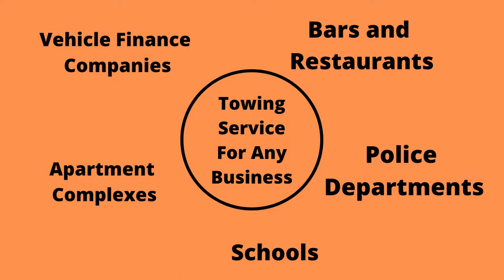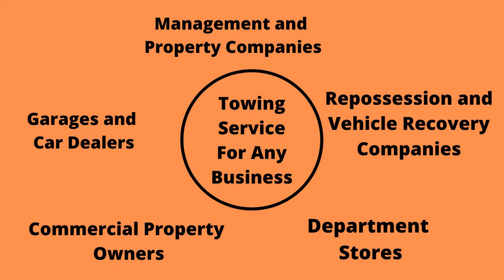Commercial Towing Services Melbourne | Car Towing Melbourne | Local Tow Truck Service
Professional Towing Service – for Professional Businesses
At Melbourne Towing, we provide the best commercial towing service in the entire city. Our staff has the highest level of professionalism, experience, and training in the Melbourne area. We understand what it takes to handle special towing projects – from normal passenger vehicles, to complicated commercial vehicles. Our entire staff is on call 24/7 to deliver you any assistance that you may need.

Affordable Prices, Quality Towing

Our competitive low prices, and constant availability make our service a great benefit. We’re aware of how quickly vehicles can break down at any hour – this is why we make ourselves at your service 24 hours a day – from the wee hours of the morning, around the clock. We are dedicated to arrive at your vehicle’s location as quickly as possible, within 20 minutes. You won’t find any rates lower than ours in the entire industry.